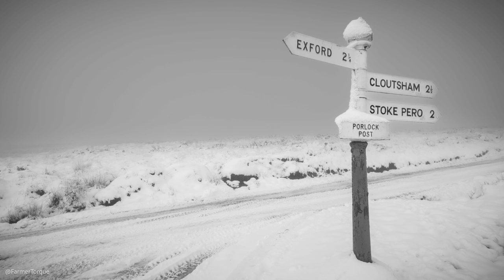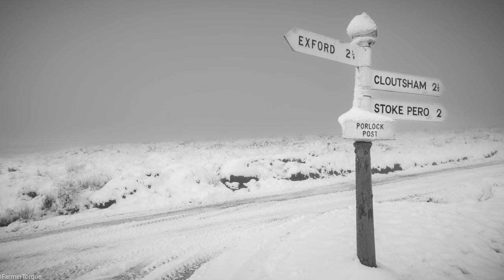An Exmoor Winter - Snowtime！December 2022 - The snow arrives - Definitely 'Chill with a Glass'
Never has 'Chill with a Glass' been more appropriate 😂 A very intimate wander in the wilds of Exmoor after the recent snowfall - on foot. Seven minutes is more than enough to feel chilly.
But it is beautiful with it.